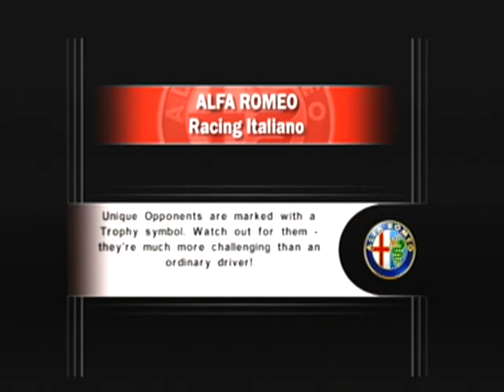Alfa Romeo Racing Italiano: Alfa Romeo Alfasud at Toscana Full (Time Assault #12)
Game: Alfa Romeo Racing Italiano
Release Date: March 16, 2006
Car: Alfa Romeo Alfasud
Color: Red
Type: Wagon/Box Car
Year: 1972
Engine: 1.2 L inline-4
Transmission: 4-Speed Manual
Horsepower: 68 HP
Track: Toscana
Type of Course: Full Course
Rev Limit: 6,000 RPM
Redline: 7,000 RPM
Top Speed: 97 MPH
# of Laps: 3
# of Accidents: 0